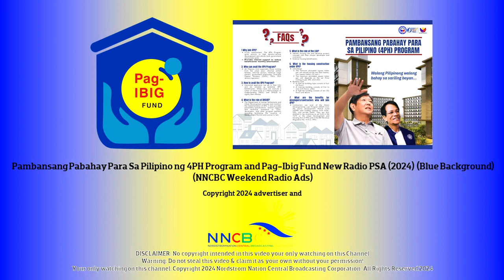Pambansang Pabahay 4PH Program ng Pag IBIG Fund New Radio PSA (2024)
2024 (c) Home Development Mutual Fund/Department of Human Settlements and Urban Development

Pambansang Pabahay 4PH Program: Sa 4PH, ang susunod mong lipat, sa sariling bahay mo na.

ThouShallNotSteal (Exodus 20:15)
HuwagMagnakaw (Exodus 20:15)